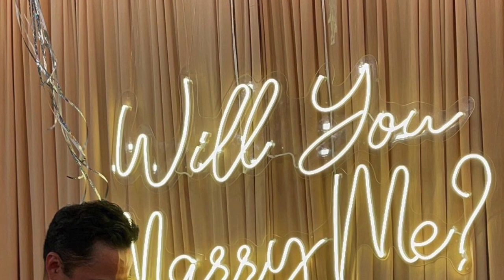DEREK RAMSAY NAG PROPOSED NA KAY ELLEN ADARNA